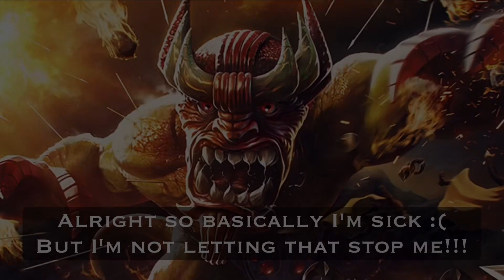Mangog Without The Recoil Masteries: SO MUCH BETTER Than I Expected! | The Ultimate Judgement